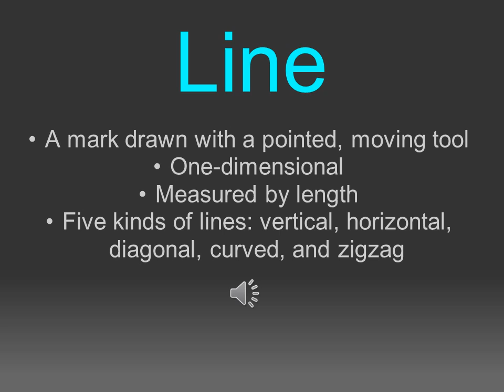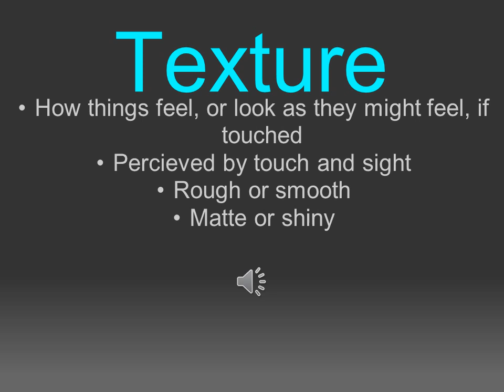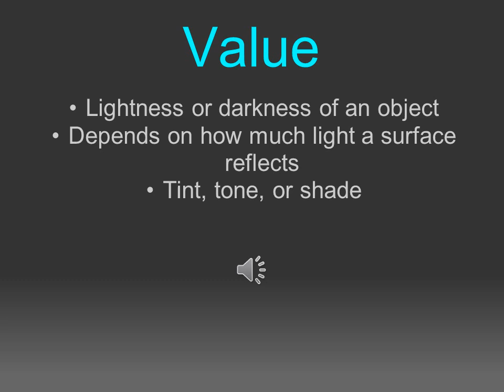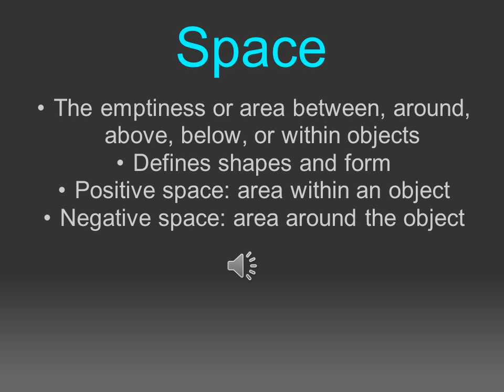Six Elements of Art.wmv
This video describes the basic elements to art.